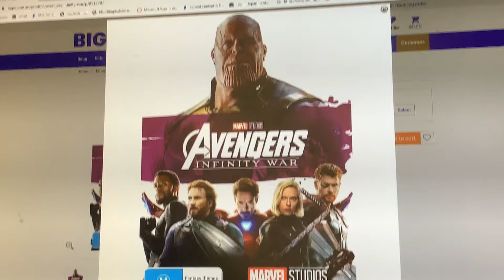Do You Have The DVD 41